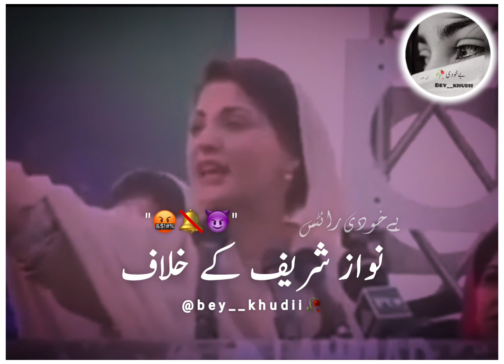Maryam Nawaz 😂🤣 Sab Ki Behan